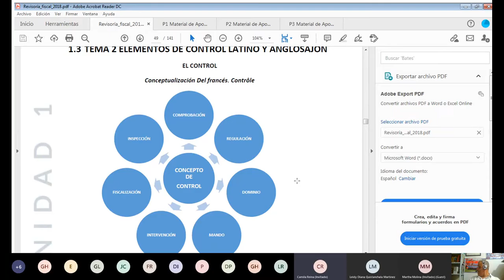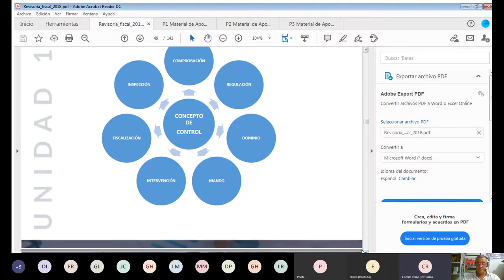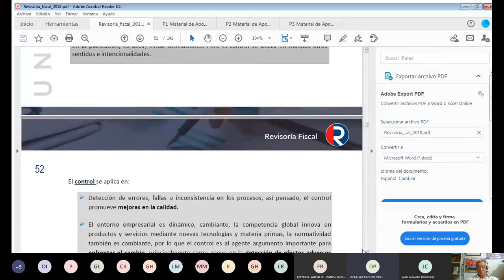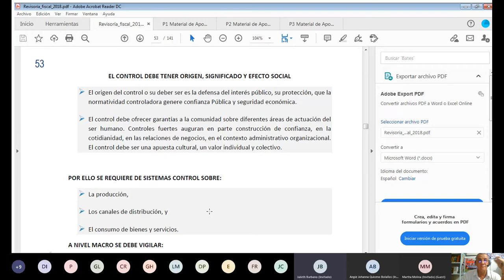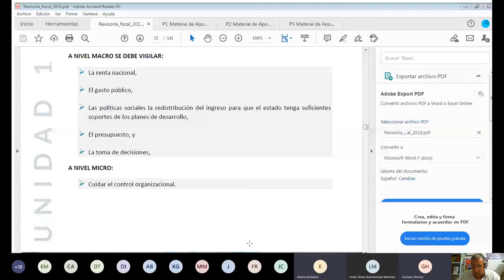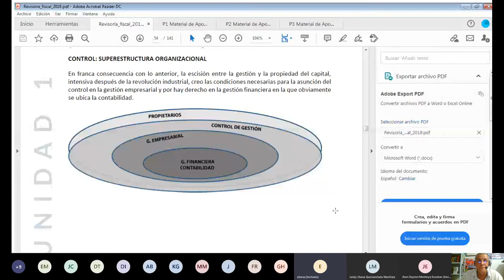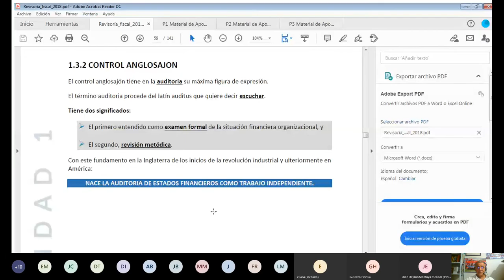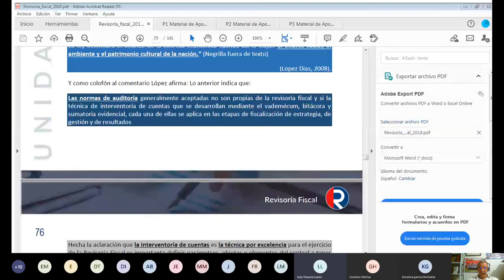6 Sexta sesion Revisoria Fiscal Noche